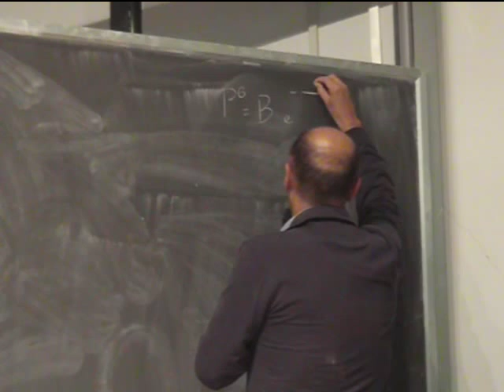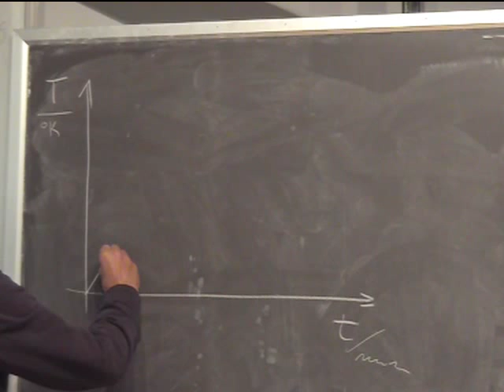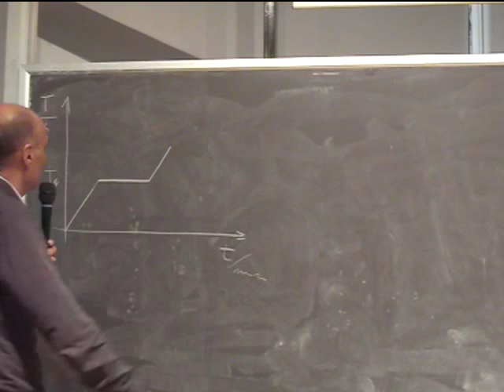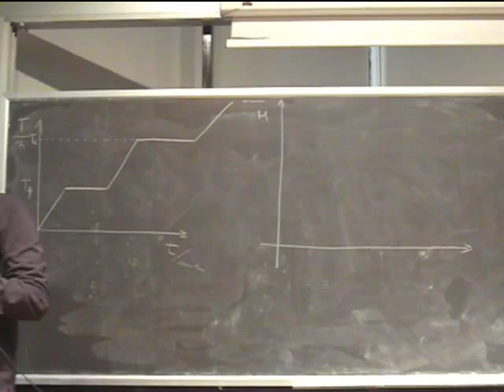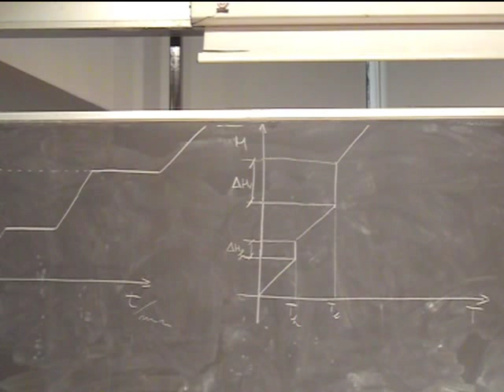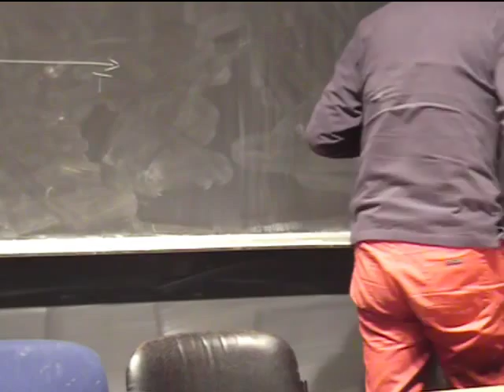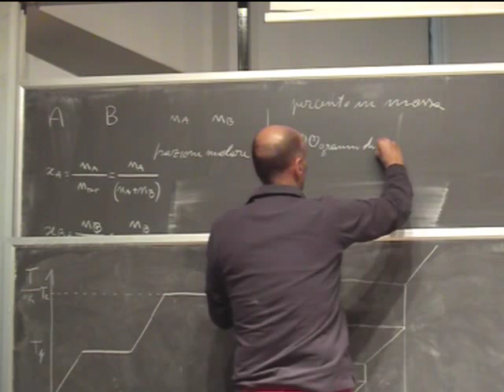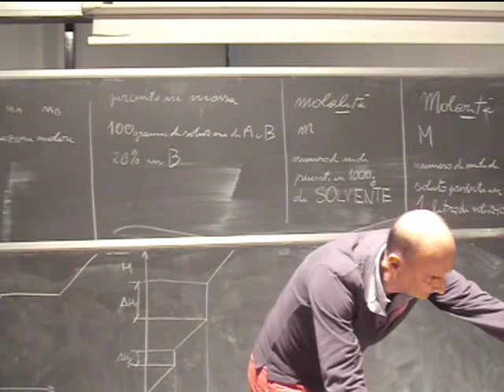Chimica Applicata Lezione 16a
Miscele omogenee, soluzioni. Definizione e generalità. Soluzioni liquide, maniere di esprimere la concentrazione delle soluzioni: frazione molare, percento in peso, molarità molalità. Esercizi su questi argomenti.